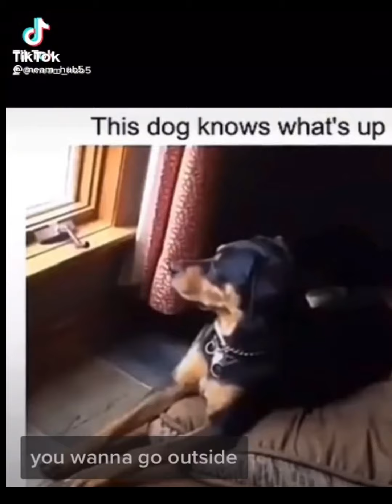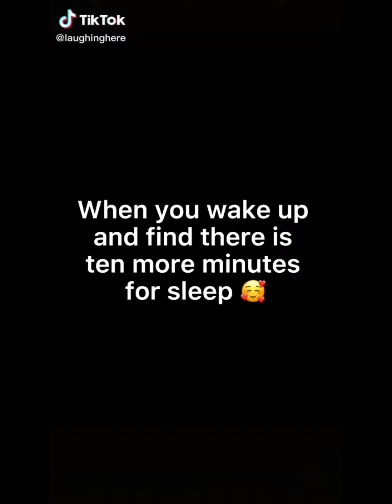best funny animal video 🔥🔥 #1